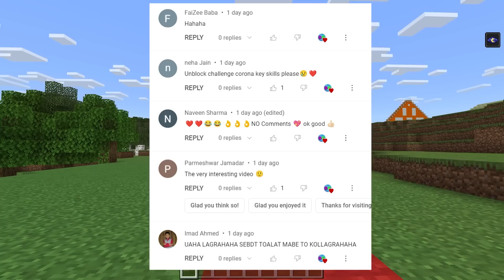Minecraft, But HEROBRINE Playing Hide and Seek with SKIBIDI TOILET Morphs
Although I gave credit to all of them. so in case if you want me to remove things that might belongs to you then contact me on my business email id and I will remove it.